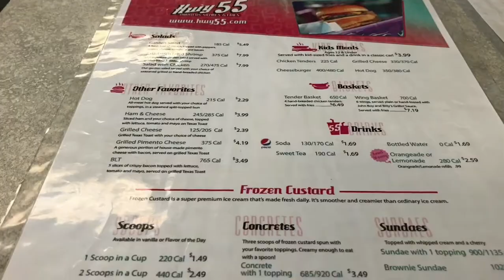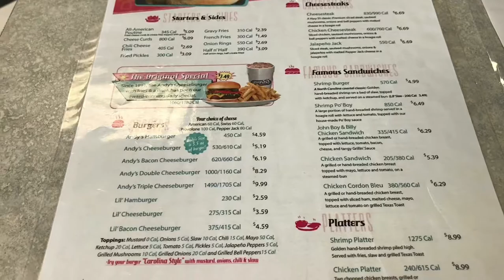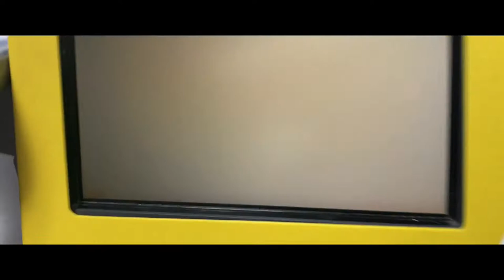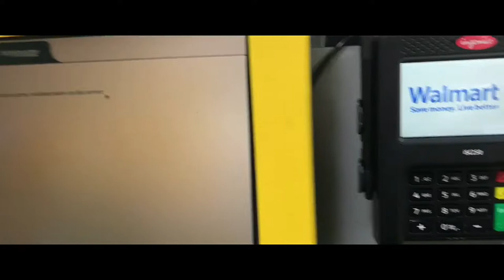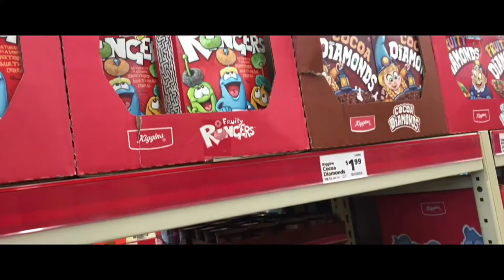RED HOTDOG??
Trying out highway 55 !